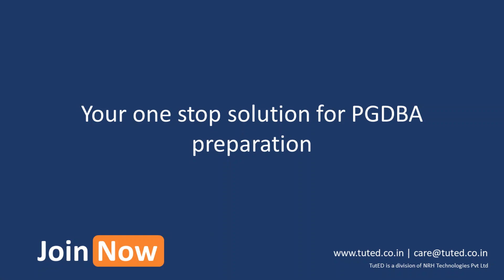Alumn interaction | PGDBA | IIM Calcutta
Ankit Katiyar working in analytics domain from past 4 years have spent time with Tuted students to clear their doubts regarding business analytics course offered by IIM Calcutta.